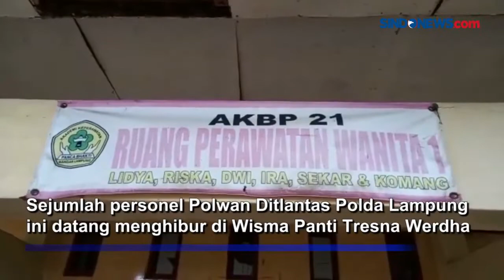Moment Tangis Pilu Ibu Ibu Panti Jompo di Lampung, Warnai Peringatan Hari Ibu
Tangis pilu para ibu Lansia penghuni Panti Jompo inipun tak terbendung. Sejumlah personel Polwan Ditlantas Polda Lampung ini datang menghibur di Wisma Panti Tresna Werdha. Lansia ini menghabiskan waktunya di Wisma Panti Tresna Werdha